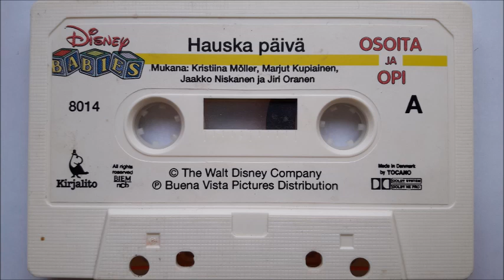Musiikkisatu: Walt Disney - Disney Babies: Hauska päivä (1992)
Walt Disney - Disney Babies: Hauska päivä.

Rooleissa:
Kristiina Möller
Marjut Kupiainen
Jaakko Niskanen
Jiri Oranen